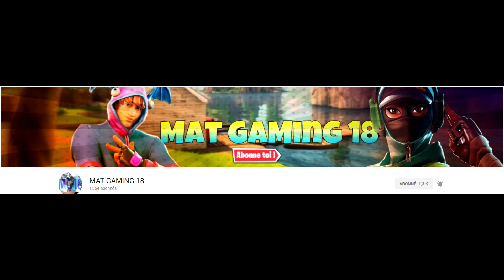Soutenez Mat Gaming 18 (Mathisgeek36) dans la Boutique de Fortnite !